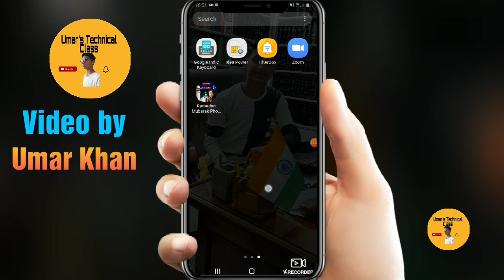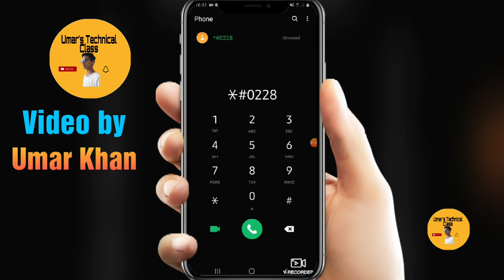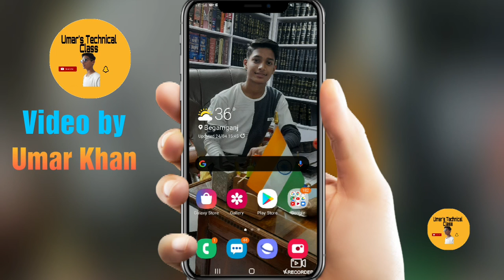Is video ko dekhne ke baad aapki battery 5 din tak chalegi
In this video I had explain that how to increase battery backup on any phone.